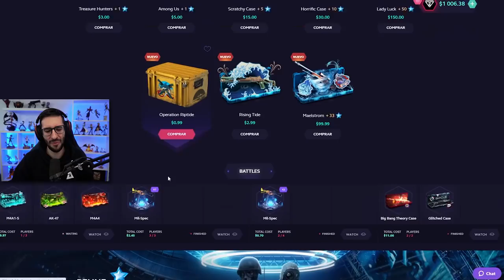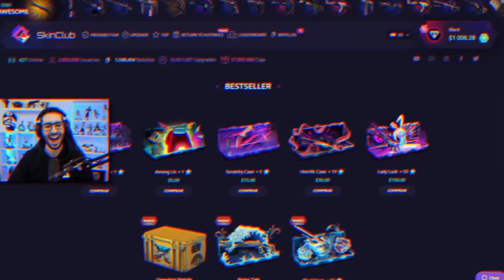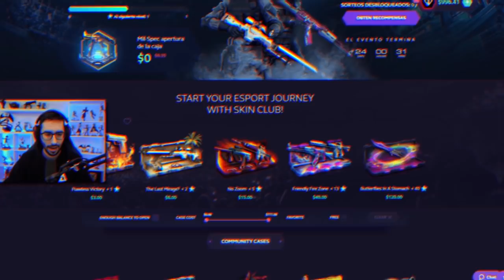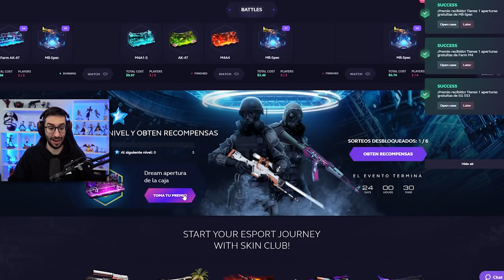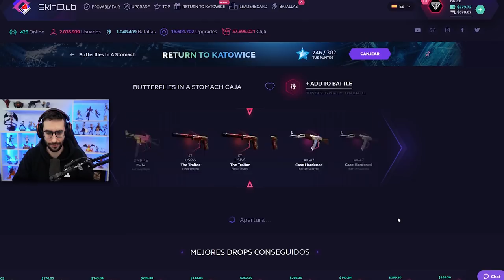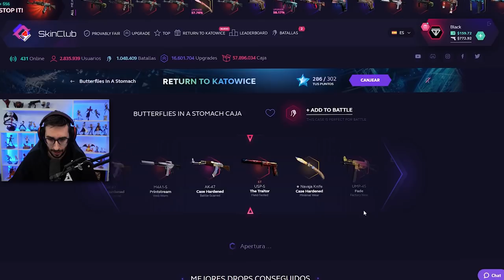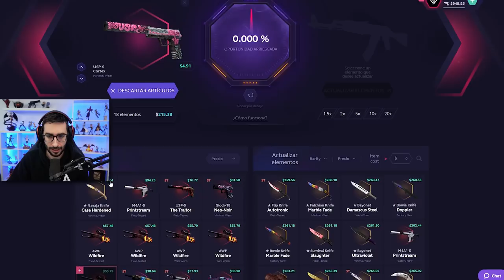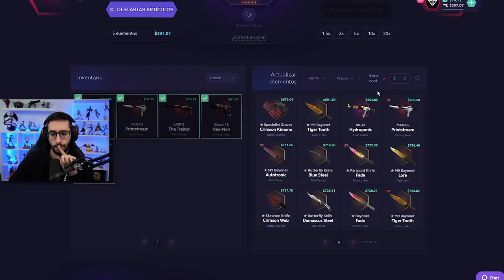¡ESTA CAJA SOLO ME HACE GANAR DINERO! | LA CAJA MAS ROTA DE SKINCLUB